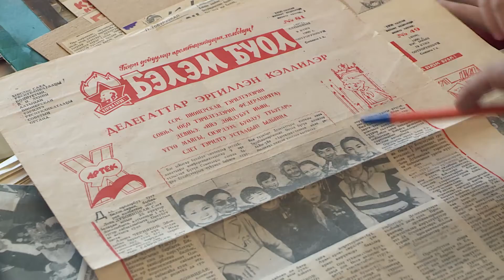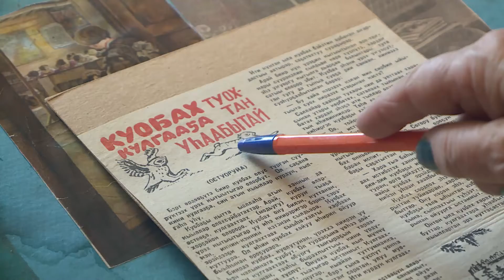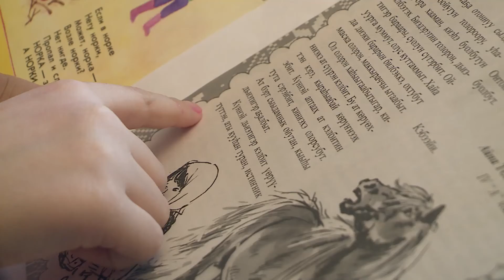12.02.19 Хаһыат көлүөнэни ситимниир.